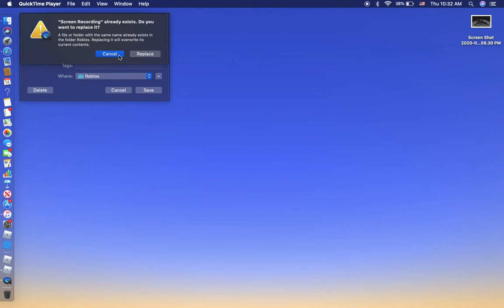Screen recording test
jon is friend and he is awesome